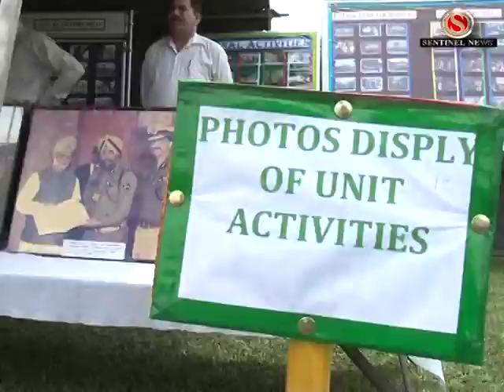6th Raising Day